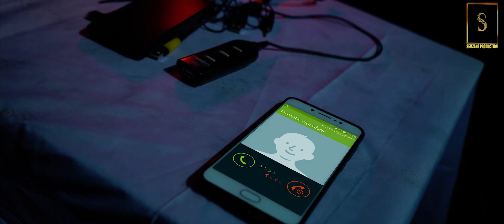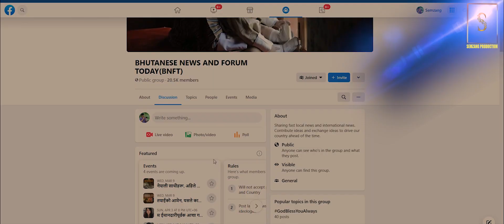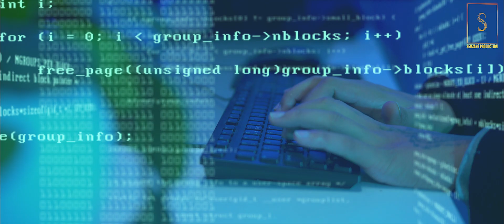Agent AtsaRa Lockdown || shoot your short film Alone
Agent AtsaRa
What's up, everybody! I released a new short film(3mins), I shot edited and directed! And yeah acting😂😅
Shot with my sweetheart Son a7sii 4k & colored in Resolve 17.
I shot this and edited it in only 2days being this was a very last-minute idea about the fake news around us.

Would love to know your thoughts! I  hope you'll like it!